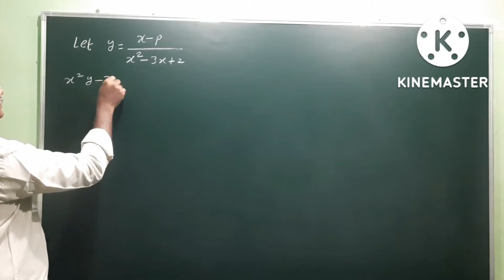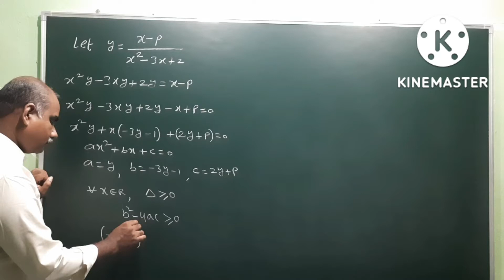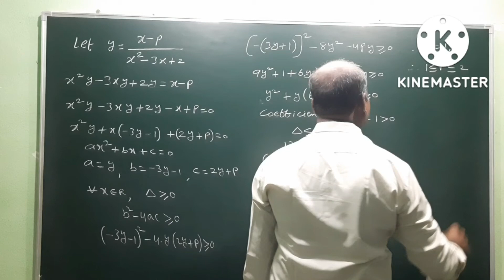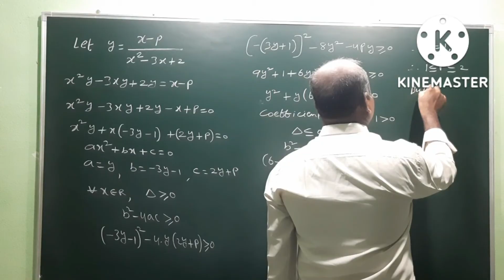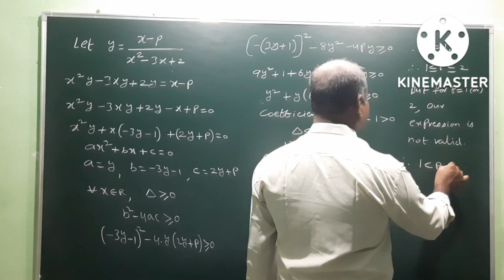Find the bounds of P if x - p / x²-3x+2 takes all real